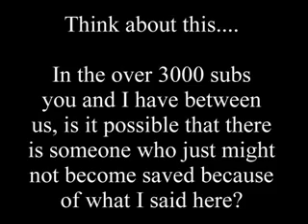A Challenge to GodGunsGutsGlory -- Can he defend Kent Hovind?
Godgunsgutsglory posted a video recently which is from a series by Kent Hovind.

As I see my name in the tags, I am assuming this video was posted in an effort to challenge some or all of my beliefs in biological evolution. At the very beginning of the vid Hovind does discuss two really interesting cases that he claims render evolution impossible, the woodpecker's tongue and the endosymbionts of termites. I really want to discuss both of these, but will probably do so in another video as I have some really good ideas about how to explain scaffolding in seeming irreducible systems.

That being said, the primary focus of this video was Hovind explaining how the Big Bang is proven false through a conversation with a (presumably) imaginary Berkeley professor during an airline flight. I say imaginary because the professor says "No" to the question "Does UC Berkeley have a merry-go-round?". It actually has a very famous carousel called "The merry-go-round". As for the usual playground style merry-go-round, UC Berkeley has those as well.

Hovind proceeds to use his really flawed description of children flying off of a merry-go-round to illustrate how planets and such flying off of the original spinning singularity would all have to be spinning the same way. First of all, no description of the Big bang anywhere has the singularity spinning, nor matter flinging off of it. It is a description of the expansion of space-time. The Law of Conservation of Angular momentum DOES not describe a spinning motion to objects ejected from another spinning object. The children would be ejected in a straight line tangential to their point of departure from the merry-go-round and in the direction of the spin. ExtantDodo's excellent video about this claim

A few other points he makes. He claims that with trillions of stars we should see millions of supernovae, instead of the 300 remnants we have found. The International Astronomical Union (IAU) Central Bureau for Astronomical Telegrams has so far recorded 5686 supernovae within historical times. Sixteen of those just in 2011. So where does this 300 claim come from?

Hovind also quotes astronomer Fred Hoyle, a noteworthy doubter of the Big Bang theory. So does Hovind endorse Hoyle's other ideas? Panspermia? An eternal Universe?

I want to see 4G address, in a reasonable fashion any of the claims I make here. Especially the two I highlight about Angular Momentum and the "spinning singularity"